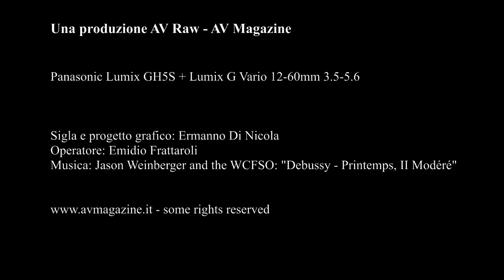Vivid Audio Giya G3: l'ascolto con ampli CH Precision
L'ascolto delle belle Giya G3, pilotate dal 'duo' CH Precision, è un'esperienza da fare assolutamente. Sono in dimostrazione presso Roma HiFi Store, all'interno di un sistema di riferimento assoluto, con sorgenti Merging Technologies, amplificazione CH Precision e una messa a punto certosina da parte di Igor Fiorini.